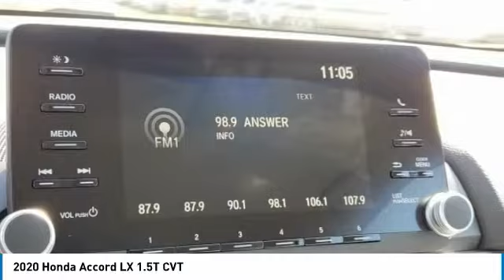2020 Honda Accord Marysville, Dublin, Delaware, Worthington, Marion, OH LA076365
Champagne Frost New 2020 Honda Accord available in Marysville, Ohio at
2020 HONDA ACCORD Marysville, OH
Stock# LA076365

Honda Marysville
640 colemans Crossing Blvd

*DESIRABLE FEATURES:* BACKUP CAMERA, BLUETOOTH, TURBO, LANE DEPARTURE WARNING, ALLOY WHEELS, MULTI-ZONE AC, KEYLESS ENTRY.

This New front wheel drive 2020 Honda Accord Sedan LX 1.5T CVT features a *Champagne Frost Exterior with a Ivory Fabric Interior*.

*TECHNOLOGY FEATURES:* This Honda Accord Sedan Includes Keyless Start, Steering Wheel Audio Controls, Anti Theft System, Auxiliary Audio Input, MP3 Compatible Radio, AM/FM Stereo, Adaptive Cruise Control

*STOCK# LA076365 * Honda Marysville has this 2020 Honda Accord Sedan LX 1.5T CVT ready for sale today with an additional *75 Other Accord Sedans Like This In Stock!* Don't forget Honda Marysville WILL BUY OR TRADE FOR YOUR VEHICLE, MOTORCYCLE and/or ATV!

Honda Marysville serves Marysville, Dublin, Urbana, Lima, Delaware, Marion, OH. You can also visit us at, 640 Coleman's Blvd Marysville OH, 43040 to check it out in person!

*INTERIOR OPTIONS:* Automatic Climate Control, Overhead Console, Cloth Seats, Bucket Seats, Illuminated entry, Adjustable Steering Wheel, Air Conditioning, Driver Illuminated Vanity Mirror, Rear Seat Center Armrest, Passenger Illuminated Visor Mirror, Vanity Mirrors, Floor Mats, Tilt Steering Wheel, Bench Seat, Rear Window Defroster